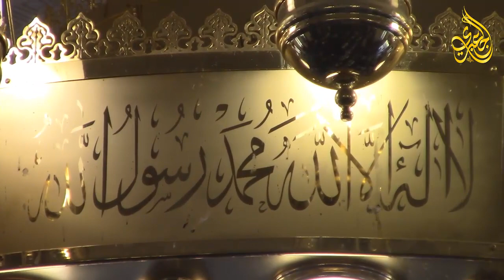الشيخ طه النعمانى | جمعه تاريخية .. الحج قرآن الجمعه بمسجد الشناوى بأشليم - قويسنا 6-9-2019